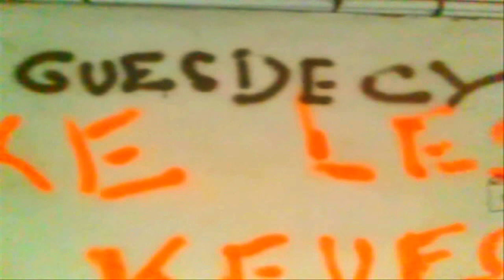jules guesde rekma freestyle ( blackosmes)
en live de la cave